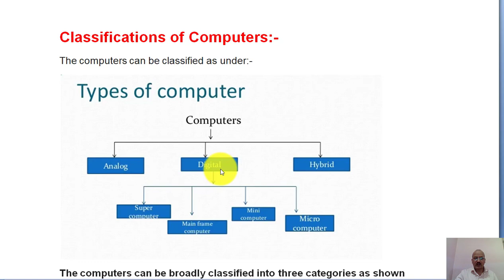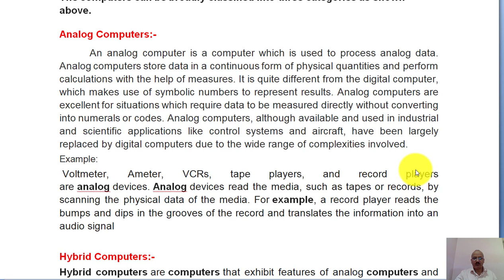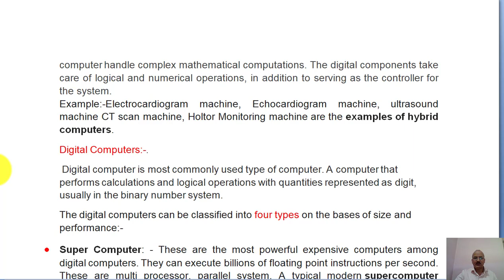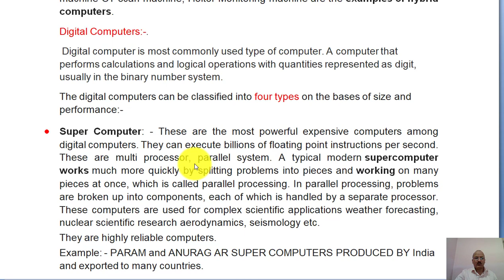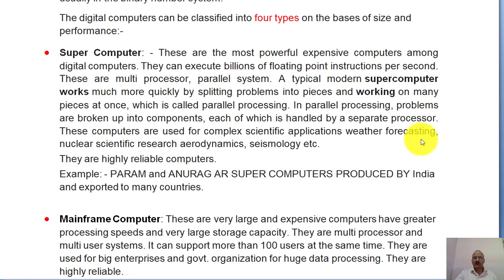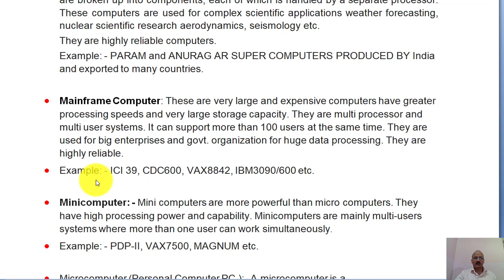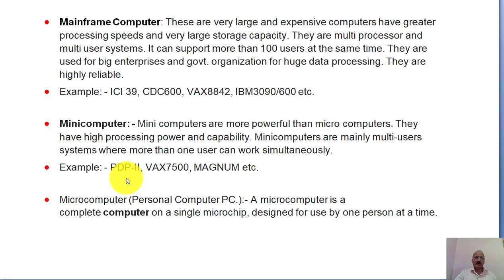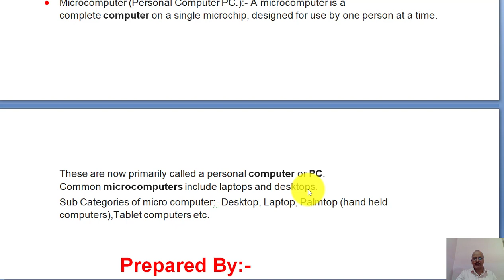Classification of computers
Classification of computers is a very important topic of computer science. It is produced by Sudesh Kumat Lect. in Computer science for easy understanding of students